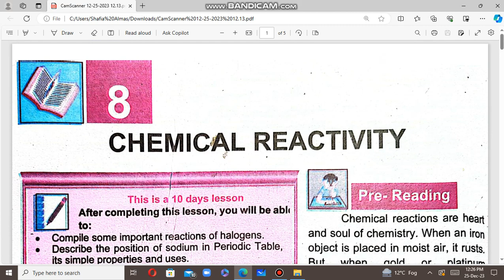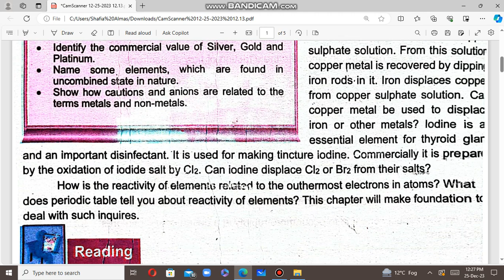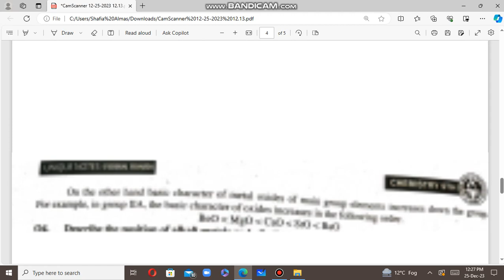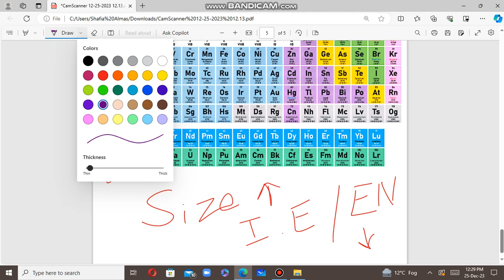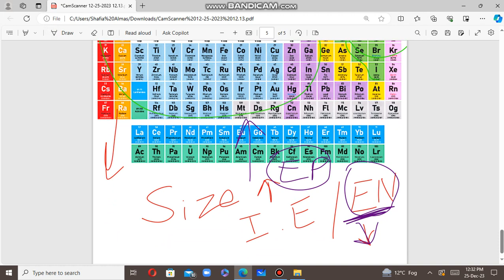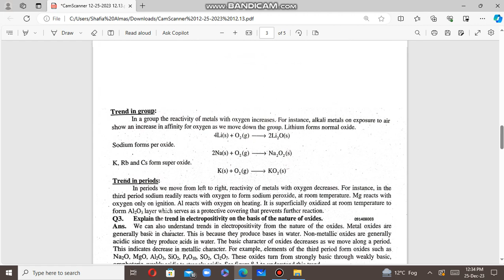Chemical Reactivity Topic Metals (IX Chemistry Federal Board)